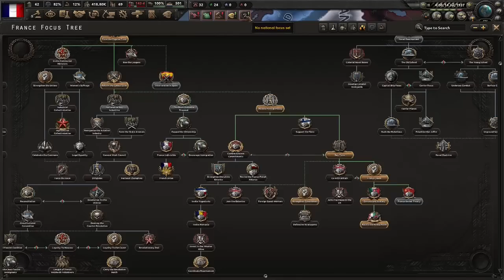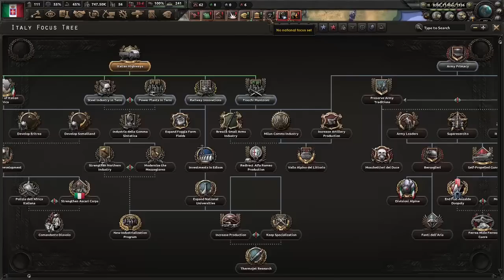The Two Faces of The Stresa Front - Hoi4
Today in Hearts of Iron IV we are going to be exploring the two faces of Stresa Front, this faction can appear on two different countries and both will give us two wildly different experiences.

From France to Italy to Austria the Front shall encompass a large portion of Europe, all to make sure a certain someone's dreams of expansion are in check. However if need be the Front shall do what needs to be done.

Music used from:
A Hat in Time:
Hearts of Iron IV:

23/06/23.